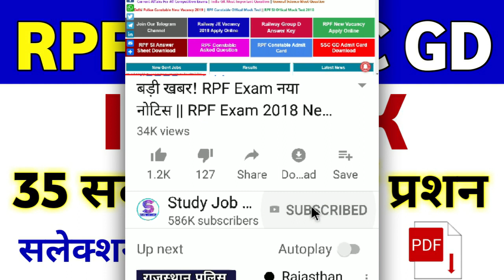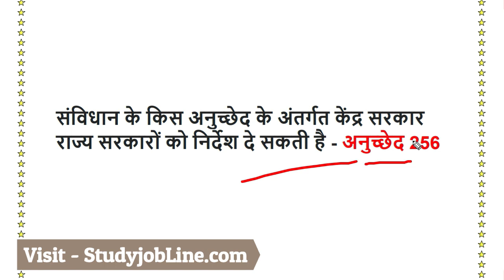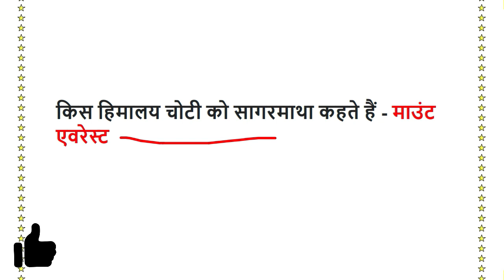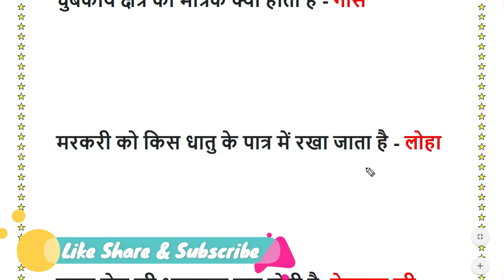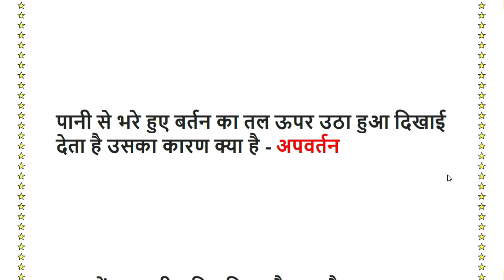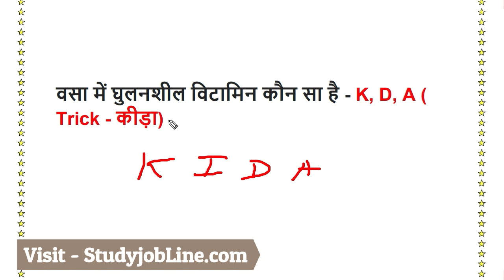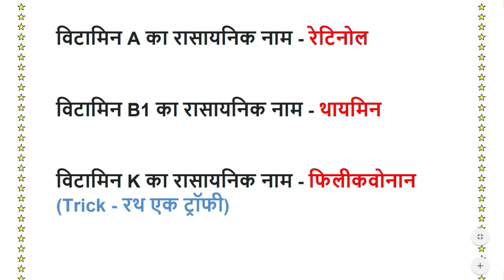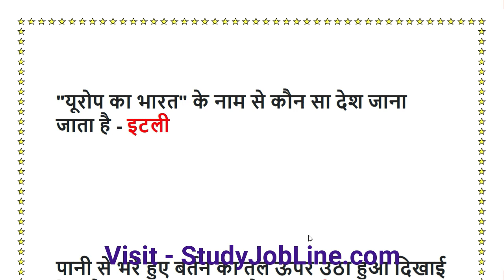35 सबसे महत्वपूर्ण प्रशन! रट लो वरना पछताना पड़ेगा || RPF or SSC GD India GK Most Important Question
Dosto is video me ham aaapke liye rpf Indian gk most important question or ssc gd india gk most important question leke aaye hai to agar aapki bhi rpf ya ssc gd ki exam abhi nahi hui hai to video ko puyra dkeh

RPFExam2018 indian gk most important question or ssc gd constable indian gk most question is video me hma aapke liye leke aaye hai rp exam or ssc gd exam me indian gk or general science ke ye question aapko bhuat jayada aane vale ha